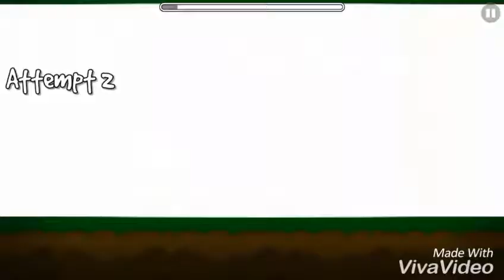Resultados del Creator Contest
En parte SirFalcon ganó porque... bueno hizo un gran detalle, se merecía más puntos pero no c porque no lo agregue :v